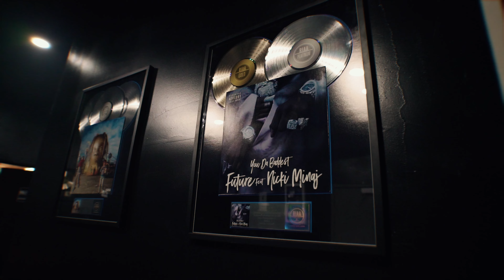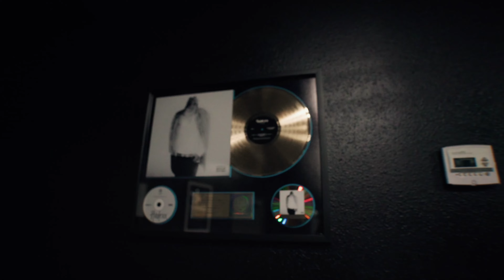LIL ACE - TALK MY SHIT (SHOT